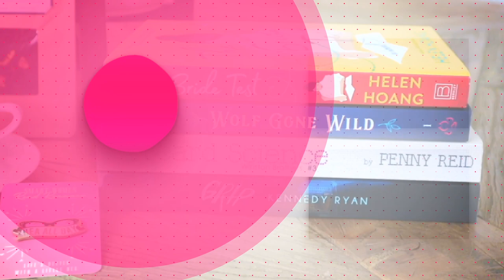April Wrap Up | Best and Worst Books of the Month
Was this the best reading month that I've had all year?!